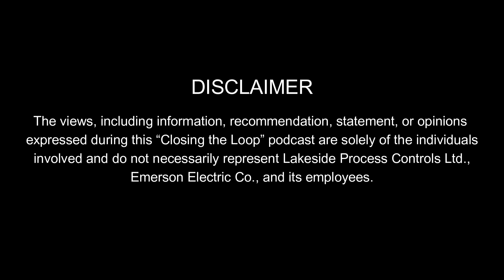From Sticks to Radars w/ Rich Ireland from Emerson | Closing the Loop #3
In this episode of the "Closing the Loop", special guest Rich Ireland, Regional Manager for the Rosemount Tank Gauging Business Unit at Emerson, shares his expertise and over 35 years of experience in the industry. Gain insights into how radar has become the industry standard for static level measurement in large above-ground storage tanks. Explore the advantages of radar technology in the fuel industry and learn how it has improved accuracy and efficiency in inventory management. Whether you're new to tank gauging or a seasoned professional, this episode will deepen your understanding of the advancements that have transformed the industry.

𝗧𝗜𝗠𝗘 𝗦𝗧𝗔𝗠𝗣𝗦

00:00 – Introduction

05:02 – The Evolution of Tank Gauging Technology

13:05 – Pulsed and FMCW Radar Level Technology

15:40 – Overview of Tank Gauging Solutions

36:04 – The Rosemount 5900S for Redundancy

39:27 – Proof Testing and SIL Rating

49:41 – Wired vs Wireless Systems

51:43 – Retrofitting an Existing System

54:14 – The Future of Tank Gauging Technology

59:28 – Closing & Concluding Thoughts